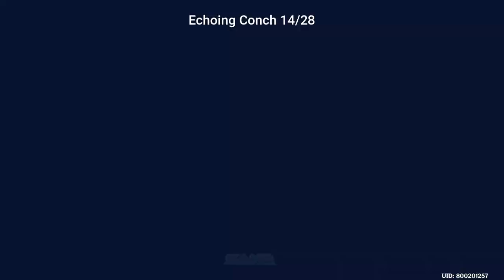Echoing Conch Locations 28/32 | How to Get your Free Barbara's Outfit TODAY! | Genshin Impact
This video is a guide on how to get your FREE Barbara's Outfit by collecting 24 Echoing Conch in the current event.

In this video, I will be showing you the 28 possible locations where you can loot your Conches as of June 11, 2021.If this video helps you please do not forget to like and subscribe to my channel. It will help me a lot to do more videos like this.

I am also planning to give away some primogems to my subscribers if I hit 1000! :D